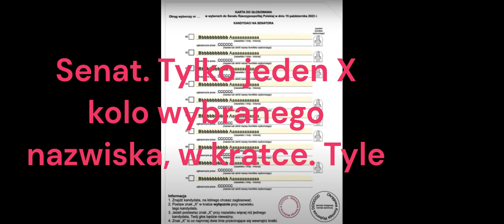Jak głosować w 2023 wybory Sejm Senat Referendum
Jak głosować w 2023 wybory do Sejmu, Senatu, Referendum. 3 karty dają. Nie mają prawa pytać! Głosuj!